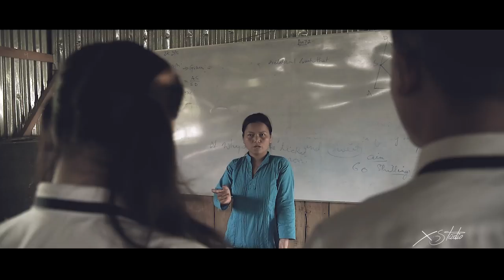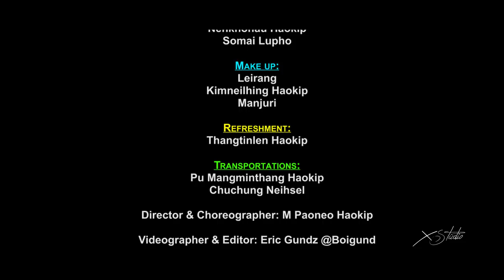Aw Lungdei (OFFICIAL)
Cast: Thangboi Zou & Nanao Kipgen
Directed by M Paoneo Haokip
Videographer & Editor: Eric Gundz AKA Boigund
Make up: Leirang, Kimneilhing Haokip & Manjuri
Choreographer: M Paoneo Haokip
Processed at XSTUDIO
Copyrights Reserved